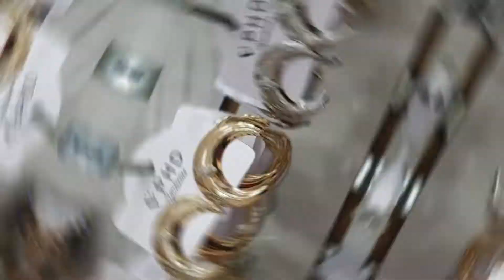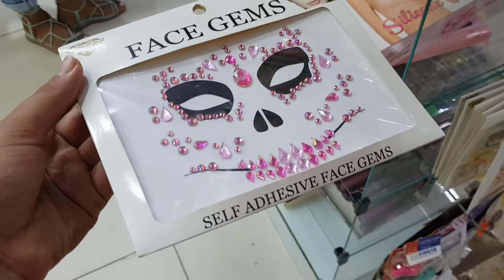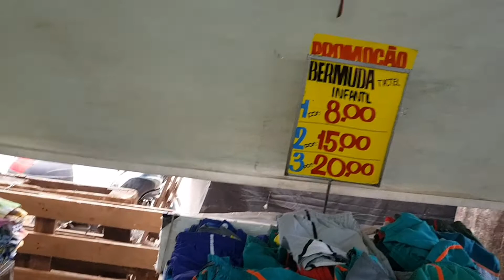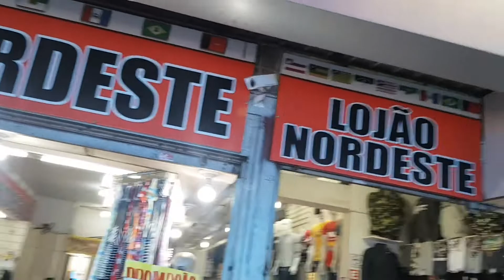TOUR:GALPÃO DA FEIRA DOS GOIANOS EM BRASÍLIA